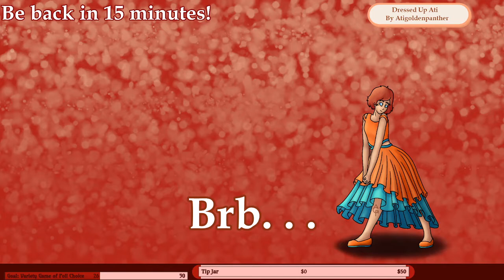Resource Gathering and Ice Palace (Maybe) x3 Electricity | QBMC | 3/18/2021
Lots of netherite mining and some time hanging out with Daze!